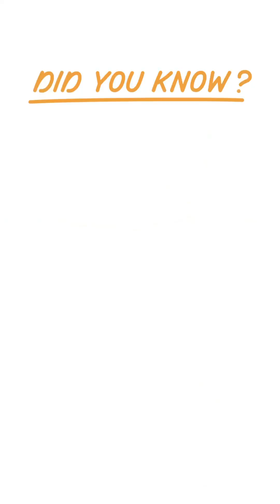WOODEN SATELLITE IN SPACE!